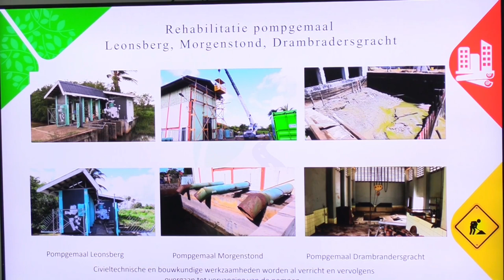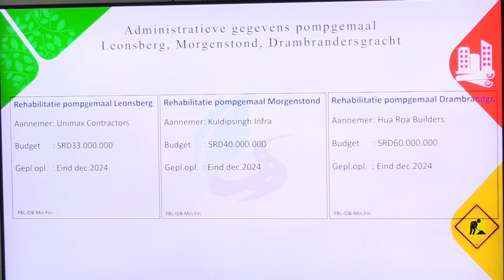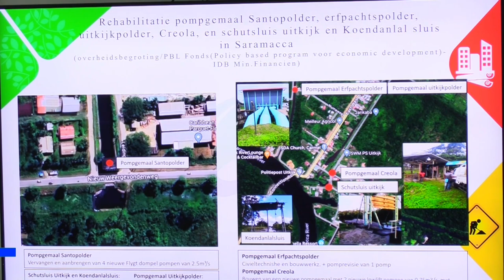26 04 2024 Rehabilitatie drie grote pompgemalen in december